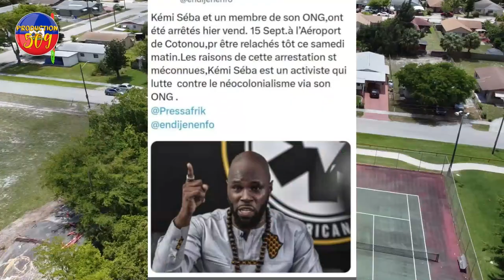LUIS ABINADEL DEPLWAYE YON GROUP LAME SOU MOUN NAN KANAL RIVYè MASAK ANPIL MOUN PRAN BAL ANBA